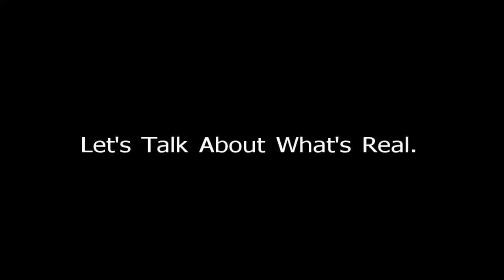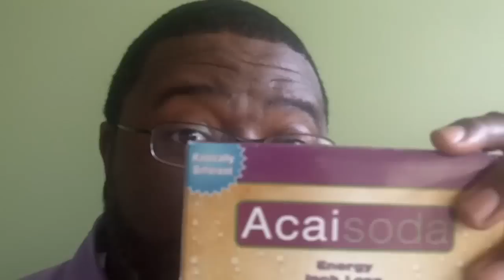Weight Loss Tips: Let's Talk About What's Real.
| The information shared in this video represent my personal experience with AcaiSoda and the additional Healthy Shores products I have been using.